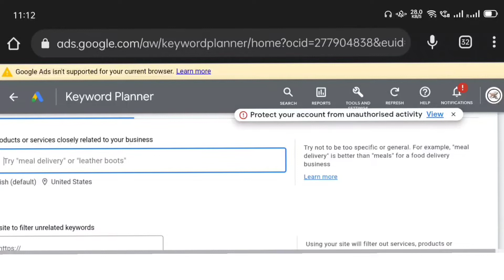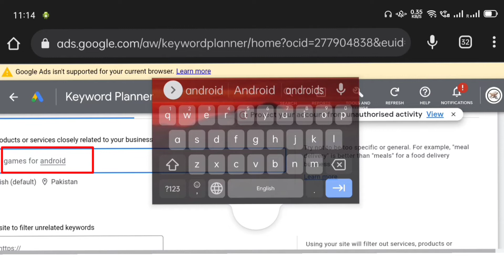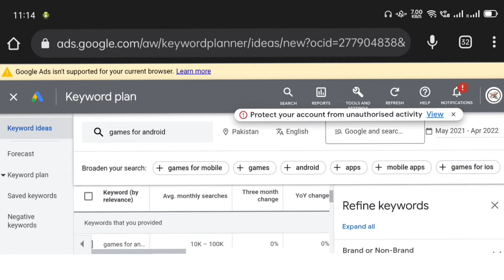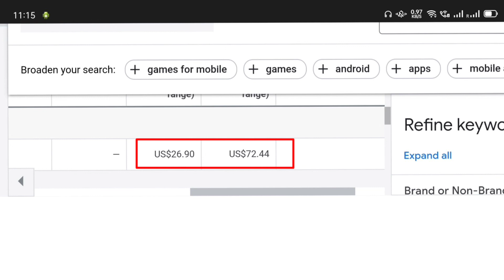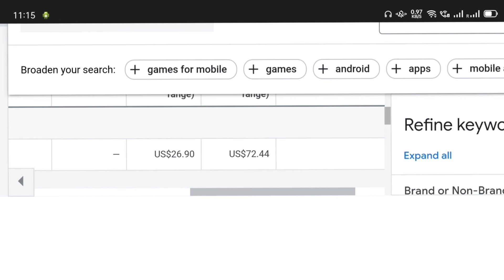Games For Android | High CPM Keywords For Gaming | Best Keywords For Gaming Channel | Google Ads